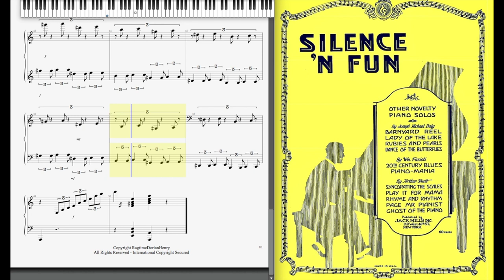Silence and Fun by George Fairman (1922, Novelty piano)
Silence and Fun (Jazz Characteristic) by George W. Fairman 1922